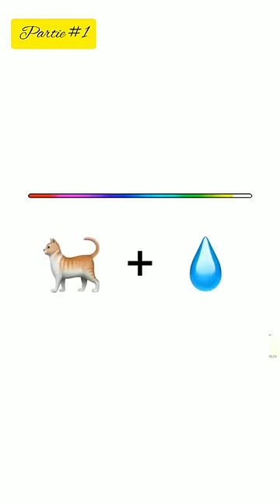NE DIT PAS FACILE...🥴